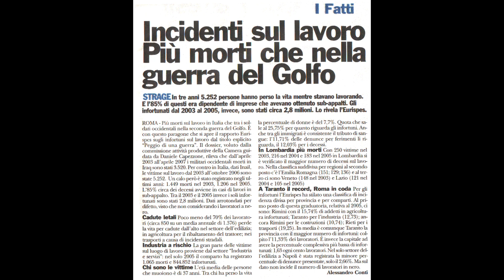Tele Liguria Sud - Morti sul lavoro, triplicati in Liguria - (01-08-2023)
Fonte: Tele Liguria Sud